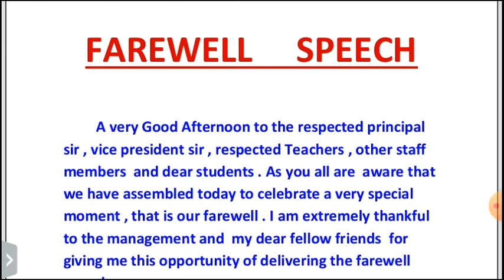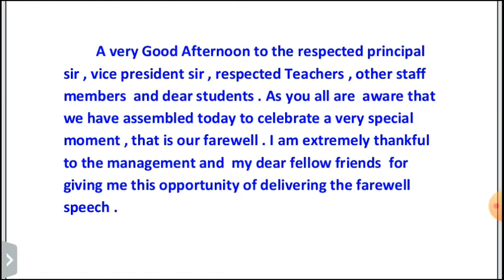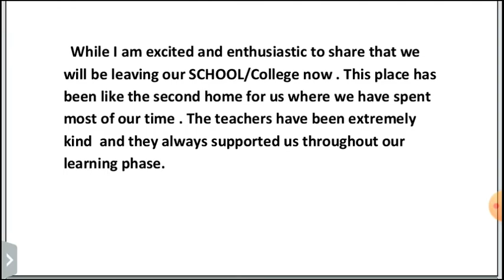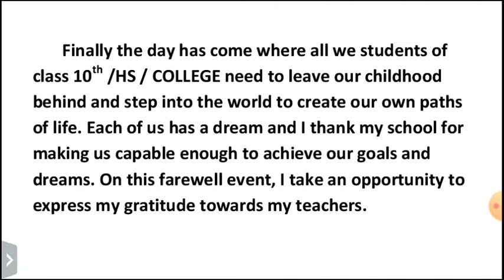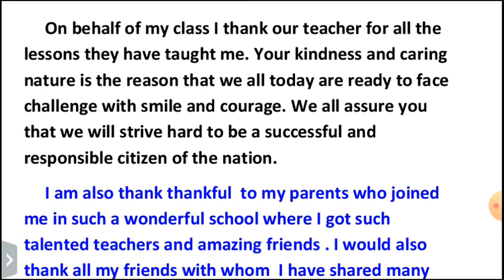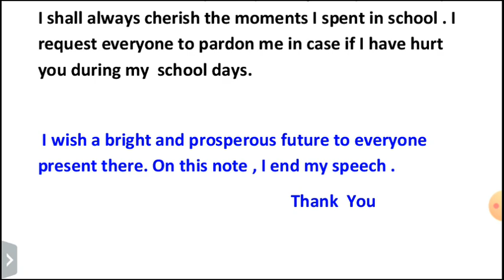Farewell Speech in English by class 10/12th.Best farewell speech in english for all students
farewell, farewellspeech,

farewell speech in english,
farewell speech in simple,
best and simple farewell speech,
 goodbye speech for school and collage, farewell speech for school and collage, best farewell speech for students, farewell speech 2020 in english
farewellpoem, farewellspeechandpoem, assamesespeech, farewellspeechinassamese, assamese, farewellspeechstudents, farewellhearttouchingspeech, hearttouching, hearttouchingspeech, assam, assamesevideo, gyanjyoti, gyanjyotivideo, gyanjyotiyoutubechannel